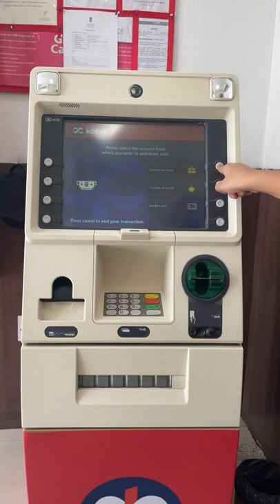OmniCard Launches ATM | India's 1st PPI to launch Cash Withdrawal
We bring you something truly AWESOME ⚡ We are thrilled to launch ATM feature for our Users. We are extra excited because we are the first RBI licensed PPI in India to launch Cash Withdrawal. It took 8 months of hard work to bring you this awesome feature. Now you can Withdraw Cash at any ATM easily & safely.

Making Payments easier for India 🧡 India’s 1st Omnichannel Payment Platform for end-to-end Spending Solutions ⚡

OmniCard brings you UPI, Cards, & Cash payments together without a bank account. OmniCard puts your security first & provides you with all the modes of payment at one place. OmniCard is the only Payment app you’ll ever need ✅

Get @OMNI OmniCard UPI 🔥

→ Use UPI without a bank account
→ Create UPI ID in just 3 second
→ Easy & Instant payments

Social Media 👉🏻 @MyOmniCard